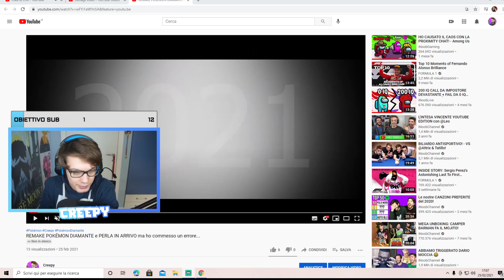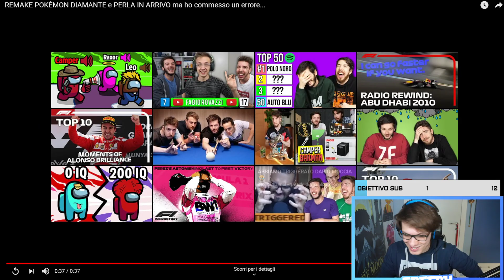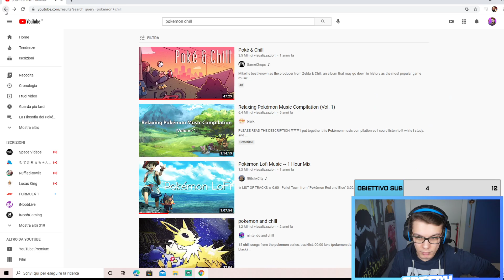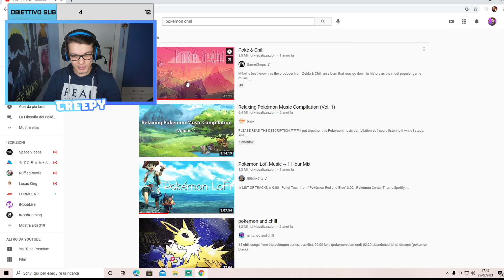POKÉMON DIRECT: REMAKE di DIAMANTE PERLA e altre cose pazze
POKÉMON DIRECT di domani. REMAKE di DIAMANTE PERLA e altre cose pazze

REFERRALS STRUMENTAZIONE:
PC FISSO PREASSEMBLATO